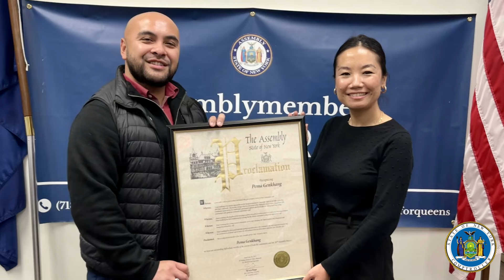Celebrating Asian Pacific American Heritage Month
State Comptroller DiNapoli sits down with his Queens Regional Director of Intergovernmental and Community Affairs Pema Genkhang for a discussion about her journey as a daughter of Tibetan refugees during Asian Pacific American Heritage Month.